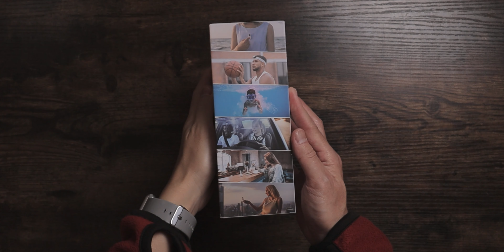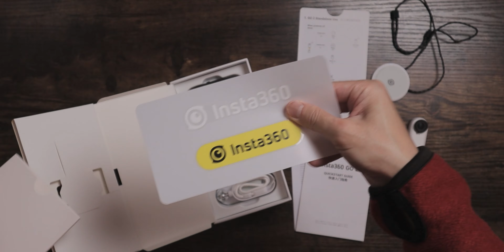Insta360 GO 2 開箱（連跟機配件介紹）中字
廣東話中文字幕Insta360 GO 2 開箱，詳細睇Insta360 GO 2包裝及跟機配件介紹，當中包括Insta360 GO 2主機、充電盒、磁力吊墜、帽夾及轉向支架。購買Insta360 GO 2：

00:00 去片
01:18 Insta360 GO 2 機身
01:47 充電盒
02:45 磁力吊墜
03:09 帽夾
03:26 轉向支架

主題：Insta360 GO 2 開箱（連跟機配件介紹）

Insta360 GO 2香港人廣東話／粵語分享啊喂，鍾意條片請訂閱大男孩的頻道，謝謝支持。
大男孩用緊的360相機：
[最新]Insta360 ONE X2

[新]Insta360 ONE R:
官網 (現在送多一粒電池及自拍棍)

以上係Affiliate Links，有佣，對您無額外成本，但能支持我發展這個頻道，感謝 :)
大男孩的其它Videos：
記得Follow埋我啊！